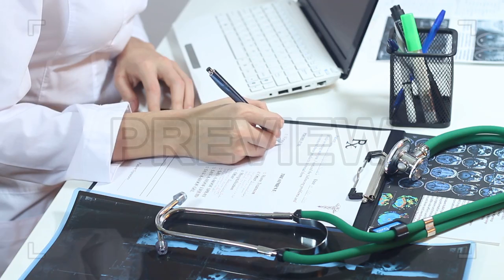Female Doctor Typing On Laptop Stock Video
This stock video features a close-up shot of a female doctor typing on a laptop and jotting down notes in a book. She is sitting at her office desk and there is a stethoscope lying on the table. Use this clip as a supplemental footage in vlogs, social media posts, documentaries, commercials and other projects related to medical services, hospitals, doctors, etc. It comes in full HD resolution.